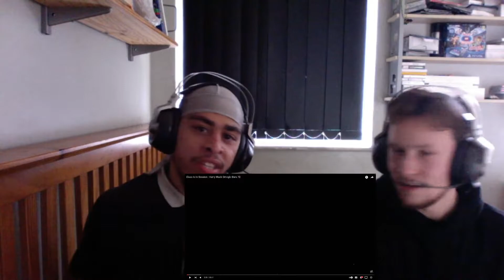HARRY MACK OMEGLE BARS 72 FREESTYLE (REACTION)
King Harry!